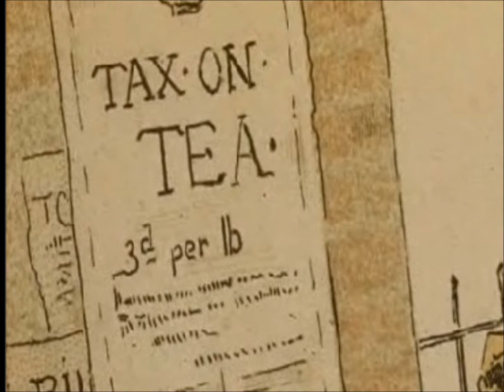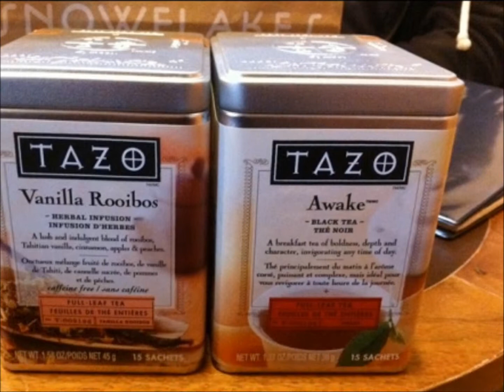Globalization of Tea